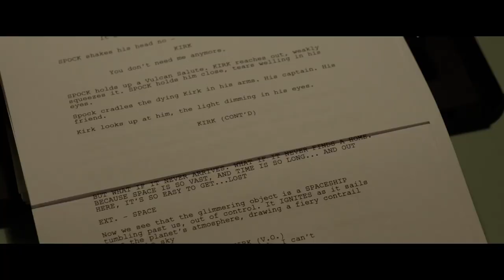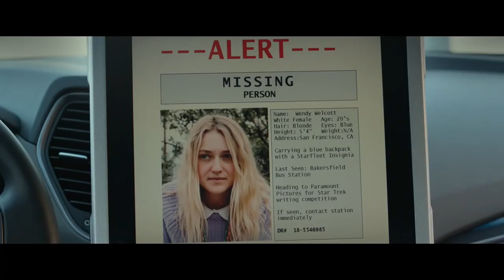Please Stand By Trailer: Dakota Fanning suits up as a Star Trek Super Fan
Please Stand By Official Trailer: Dakota Fanning stars as a woman who escapes a group home hoping to get her Star Trek script produced in Hollywood.

Also starring Toni Collette, Alice Eve and Patton Oswalt.